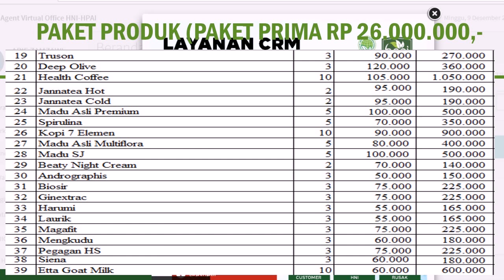bisnis rumahan hasil milyaran tanpa modal di Jakarta Selatan hub 081387804905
Konsultasi Gratis ke 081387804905, mau jadi RESELLER atau DROPSHIPER klik Klik Aja atau untuk pembukaan bisnis online dan minimarket rumahan untuk seluruh wilayah Indonesia dan dunia konfirmasi ke 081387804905

5 Bisnis dengan Untung Miliaran, Berani Coba
4 Bisnis ini mendulang untung miliaran, barangnya ada di Indonesia
4 bisnis ini mendulang untung miliaran barangnya ada
4 Mei 2018   Bisnis ini seperti biasa saja kedengarannya, tapi dapat mendatangkan untung miliaran.

7 Macam Bisnis Tanpa Modal Yang Bisa Tembus Omset Milyaran
7 macam bisnis tanpa modal yang bisa tembus omset milyaran/
7 Macam Bisnis Tanpa Modal Yang Bisa Tembus Omset Milyaran . Anda bisa memulai menjadi trainer dari hal yang kecil dulu, seperti
10 Cara Bisnis Online Menjanjikan Hasil Miliaran Sebulan Hampir
10 Cara Bisnis Online Menjanjikan Hasil Miliaran Sebulan Hampir Tanpa Modal  Baca juga: 26 Usaha Sampingan Modal Kecil Yang Menguntungkan Dengan

9 Ide Bisnis Unik yang Menghasilkan Milyaran Rupiah

9 ide bisnis unik yang menghasilkan milyaran rupiah
9 Ide Bisnis Unik yang Menghasilkan Milyaran Rupiah  Ide bisnis aneh namun menghasilkan omset besar ini seperti menamparku dan orang orang  bantal temuannya itu, soalnya anak mereka tidak bisa tidur tanpa bantal Wuvit.  Orang yang menemukan ide ini mengeluarkan modal sebesar 300 dollar atau 7,5 juta
Entrepreneur Corner

15 Website Belajar Bisnis Online Terbaik Versi Plaza Bisnis

15 Tempat Belajar Bisnis Online Terbaik di Internet!  member gratisnya, lumayan bisa jadi tempat belajar untuk pemula seperti saya.  Disana ada Video Gratis yang dikirimkan linknya ke e-mail saya, dari sana saya terus